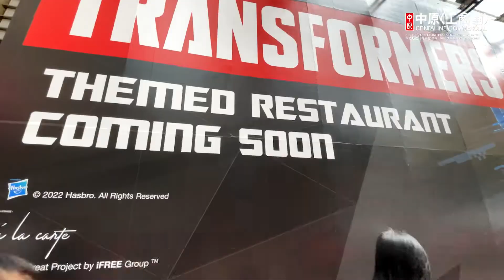东铁线过海段通车 利好哪区商厦？ ｜变形金刚主题餐厅进驻铜锣湾 月租约100万元｜焦点工商铺2022年5月16日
【焦点工商铺】东铁过海真的很～兴～奋～～令人引颈以待的东铁线过海段昨日正式通车，有望带动湾仔区商厦，甚至利好其他区份！另外，市场录得多宗大手买卖，其中以酒店最为注目，连录两宗全幢酒店成交，涉资超过23亿元。

《变形金刚》粉丝亦有好消息，全球首间主题餐厅将进驻铜锣湾，租用前Burberry罗素街旗舰店，市传月租约100万元。即睇《焦点工商铺》，每逢星期一，为你报道一周最新工商铺市场动向💪🏻

【投资面面睇】传统工厦？新式工厦？车场&承重量大不同 记得留意消防系统
👍🏻记得赞好Like同追踪抢先看Follow「中原工商铺」专页，紧贴最新慨搵楼资讯喇。
最后，认同请分享！
免责条款 :
本网页的影片及/或文章内容只反映讲者个人意见，并不代表中原地产有限公司之立场。中原并无采取任何步骤核实影片及/或文章所载的内容，故并不担保有关内容的完整性及准确性，中原不会承担任何人因依赖有关内容所导致的损失的任何法律责任。
中原地产代理有限公司 牌照号码 C-000227